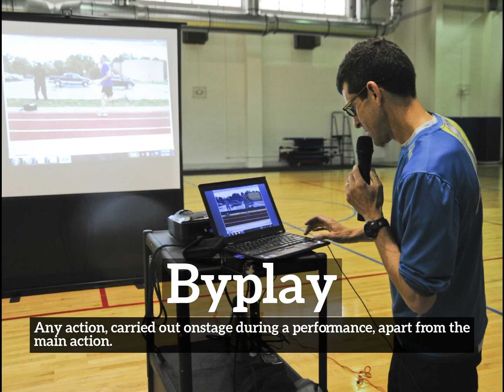How Does Byplay Look? | How to Say Byplay in English? | What is Byplay?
Learn how to pronounce byplay with Imago Spectrum.

What is byplay?
How does byplay look?
How to say byplay in English?
What does byplay represent?
What is the defintion of byplay?

Imago Spectrum allows you to easily memorize common English words and phrases by joining visual and auditory learning environments into a short video. Focus on the images and repeat byplay several times for best retention results.

In this video we are speaking the word, byplay. Do take note of how byplay is spelled.
The definition of byplay is listed below the word in the video.
Byplay:  Any action, carried out onstage during a performance, apart from the main action.